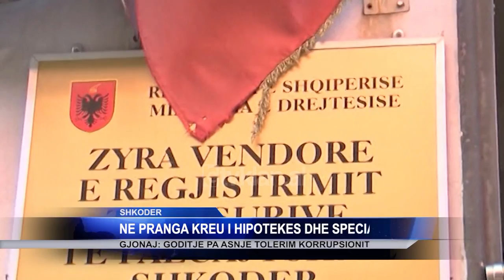Ne pranga kreu i Hipotekes, Gjonaj: Goditje pa asnje tolerim korrupsionit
Tetë muaj pas emërimit në krye të Hipotekës së Shkodrës, Zamir Leka është arrestuar me dyshimin se është i përfshirë në afera korruptive. Zyrtarisht nuk janë dhënë detaje, por burime nga organi i akuzës thanë se Lekës i janë vënë prangat teksa ndodhej në zyrë.

Bashkë me të mësohet se është ndaluar edhe një punonjëse e Hipotekës, Frida Mirashi. Teksa përshëndeti arrestimin, ministrja e Drejtësisë Etilda Gjonaj tha se koordinimi mes institucioneve ka rritur forcën goditëse të shtetit ndaj zyrtarëve të korruptuar.

"Jo vetëm ky rast, një sërë operacionesh të finalizuara me sukses ditët e fundit janë frut i bashkëpunimit midis strukturave antikorrupsion, Policisë së Shtetit dhe Prokurorisë. Të njëjtën vendosmëri dhe bashkëpunim do të duhet të demonstrojmë edhe në një sërë veprimesh të tjera të nisura tashmë, për të goditur pa asnjë tolerim, këdo që do të kryejë akte korruptive apo do të abuzojë me detyrën".

Pak ditë më parë, Prokuroria e Shkodrës  lëshoi urdhër-ndalimi edhe për ish-juristin e Hipotekës Mirjam Bletaj dhe dy persona të tjerë të cilët i kishin premtuar përshpejtimin e regjistrimit të pronës një shtetasi kundrejt 1 mijë Eurove.